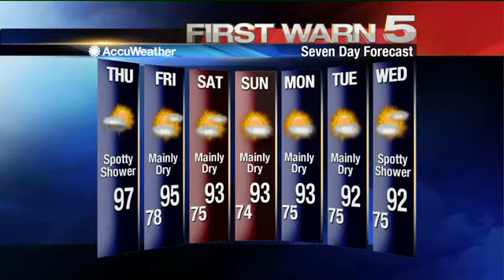Thursday's Weather - 6 a.m.